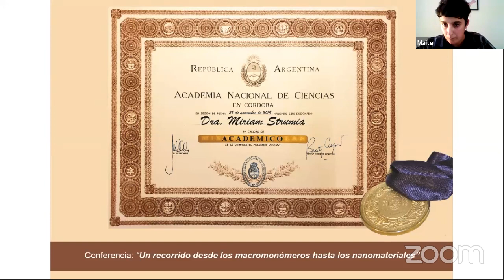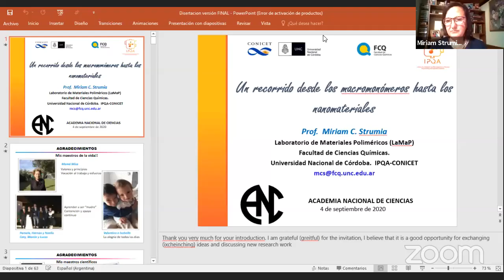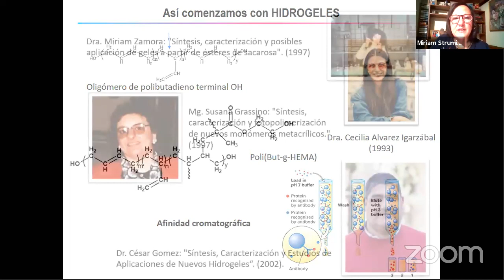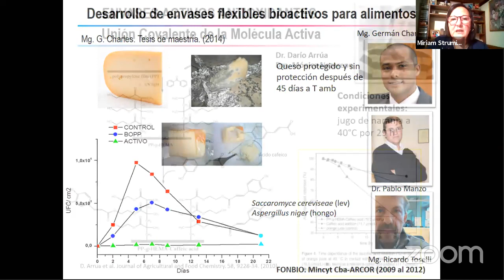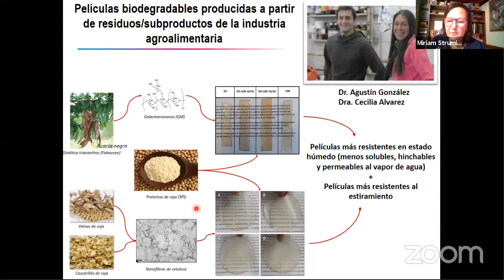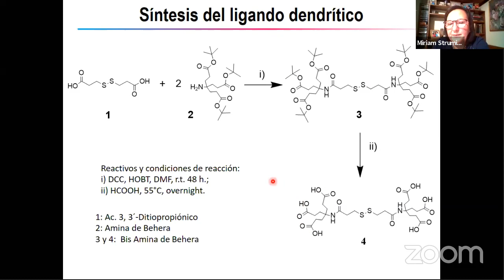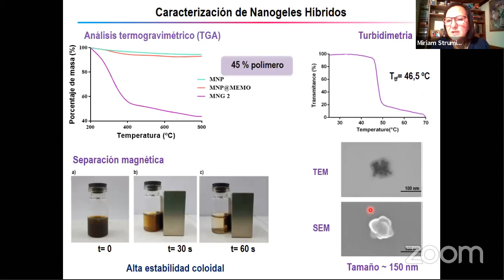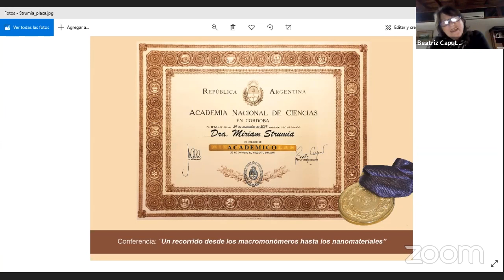Reunión Zoom de Incorporación Dra. Miriam Strumia